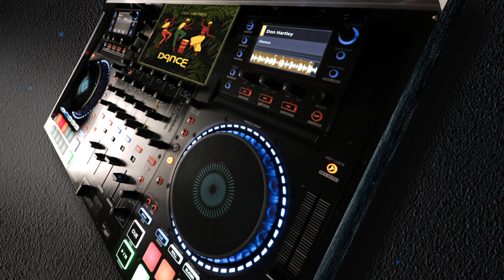Dance (Audiovisual)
// ABOUT //
Roots Reggae track relating the joyous message of the Resurrection of Christ delivered by the angel to the myrrh-bearing women at His sepulchre in the early morn (Matt 28:1-7).

// COPYRIGHT //
Want to post any of my videos on your channel or use my songs in your own videos? No problem! Just include the artist name/title of the song + a link back to my own artist channel here on YouTube in your video description.